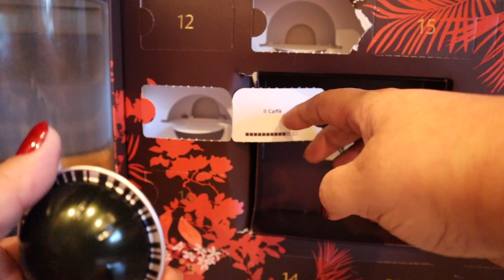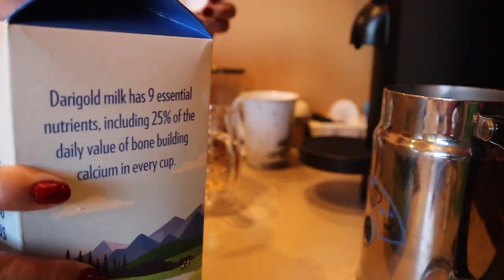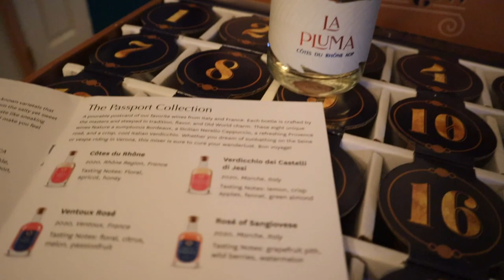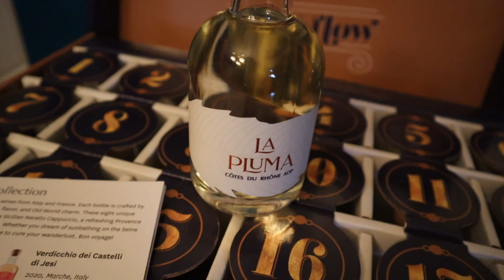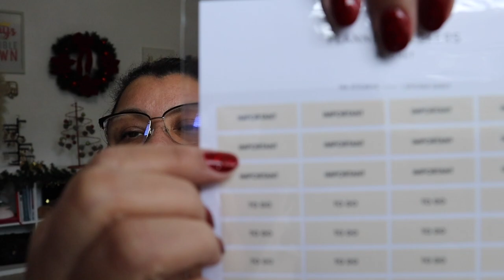Relaxing Day + A Jewelry Haul | Vlogmas Day 7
It's Vlogmas Day 7 and it s a relaxing day plus I do a jewelry unboxing today.  💖

Wine advent calendar is sold out, however sampler sets are available